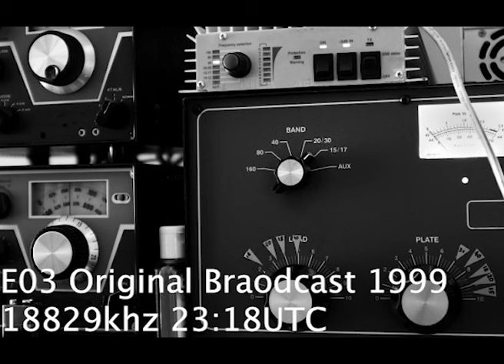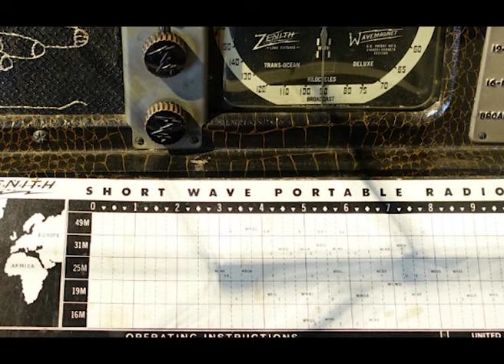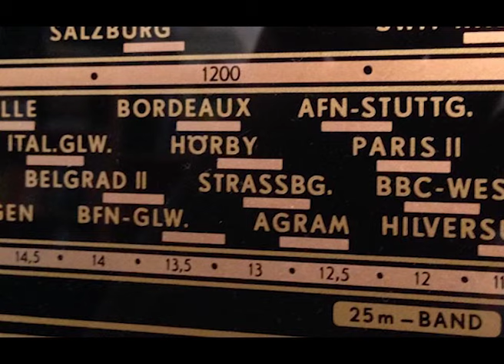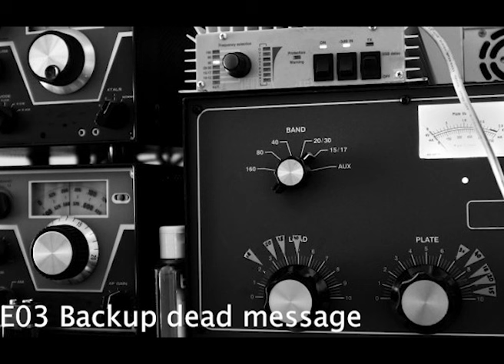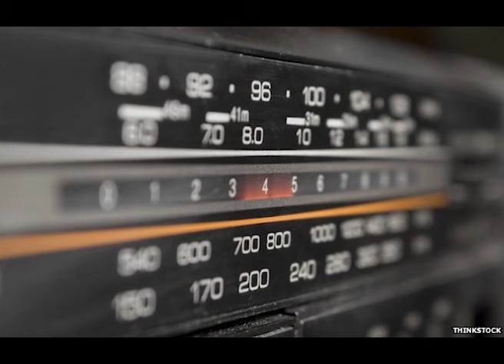E03 Linconshire Poacher In-depth Video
Original Lincolnshire poacher video

RAM 32GB

Hardware
2.5GHz 28‑core Intel Xeon W processor, Turbo Boost up to 4.4GHz
1.5TB (12x128GB) of DDR4 ECC memory
8TB SSD storage
Accessory Kit

Software
macOS

OBS
SLOBS
Makerpro
Vmix Live